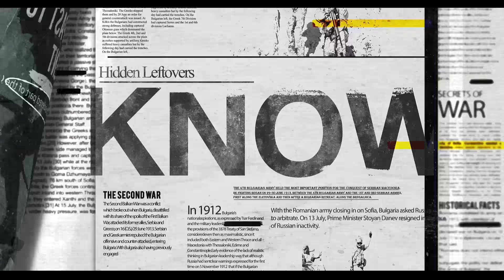MARFOOGLE NEWS - What The MSM WONT TELL YOU!